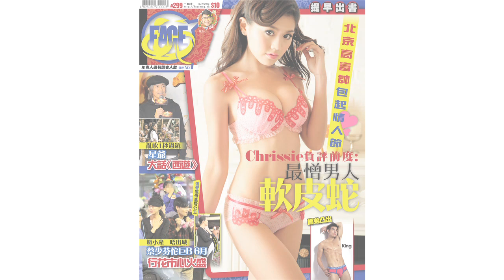FACE 299期﹣幽默先好笑 9GAG 創辦人